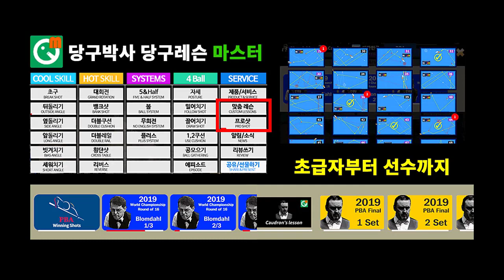당구 4구 초급 레슨 (끌어치기 1쿠션, 득점 확률을 높이는 해법)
당구 입문 3개월 회원 레슨입니다.

BPS란?